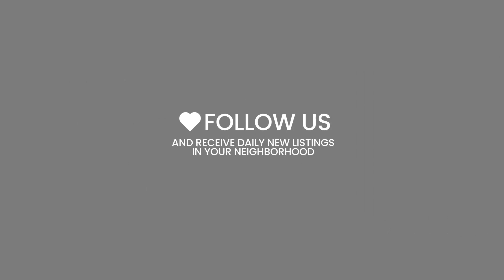2022 Chevrolet Blazer by Joe Cecconi's Chrysler Complex Stock- 9957P $28980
The sleek design, advanced technology, and powerful performance deliver an unrivaled driving journey. The Blazer is your gateway to adventure; elevate your drive with commanding presence and luxury. Drive the future today with the 2022 Chevrolet Blazer.